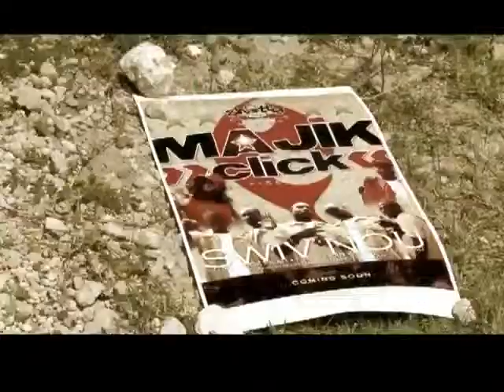Fantastik - Majik Click